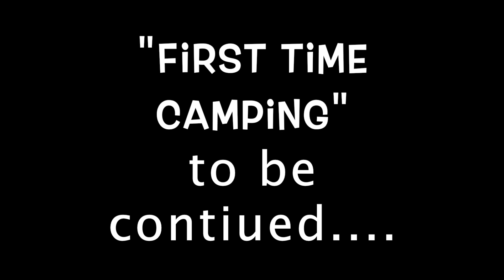MDA Drop Off and Camping Adventure (Pt 1) ~S1 Ep. 8 ~ This Life UNLIMITED ~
Its MDA Camp day for our oldest daughter!!! We were so excited to drop her off at camp and have her make the memories of a life time. After drop off- we were off to our VERY FIRST camping adventure...EVER!!

RealRVlife Vlog | The highs and lows of living in an RV with 7 people and 4 Power Chairs, while traveling around the world 😞😊 | THE VOSS CREW

♡ About our Family:

We are a fun loving family of 7 that SOLD our RANCH to live life full time on the road. We have 5 amazing kids, born within 5.5 years of each other and 2 of our daughters were born with complex medical needs. Our days consist of solving problems, transporting kids to and from their wheel chairs, laughing at the kids' comedy acts and breaking up a squabble here and there.

As we travel along and share our journey- Our Mission is to inspire others to live "beyond the diagnosis". This means that you don't have to let your circumstances weigh you down and you still get a choice to live this Life UNLIMITED.

When we first heard the diagnosis of our girls- we were told to make the most with what we had, because they were not promised tomorrow. So- this is us, living life full out- while we have it to live.

 Big things are possible... you just have to figure out a way to make them happen.

If you would like to know more about the progressive  medical complexities our oldest and youngest daughters have, you can look up: Spinal Muscular Atrophy (SMA type 2). It's basically a is a progressive muscle weakening disease similar to the onset and progression of ALS (Lou Gehrig's Disease).

♡ My favorite way to get money back when I shop online! Get $10 FREE Welcome Bonus when you spend $25+!